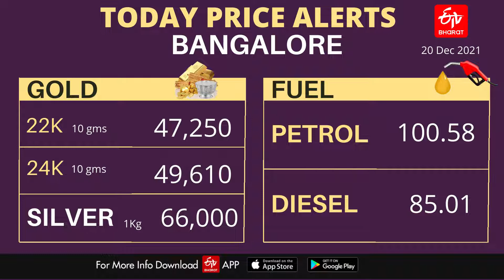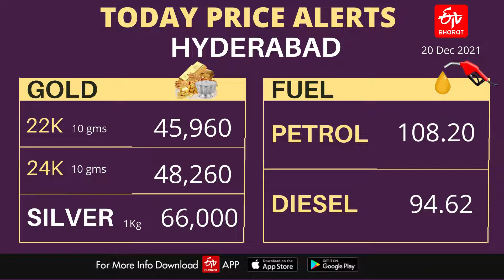తెలంగాణ, ఏపీల్లో బంగారం ధరలు ఈరోజు ఇలా.. || TODAY GOLD RATE